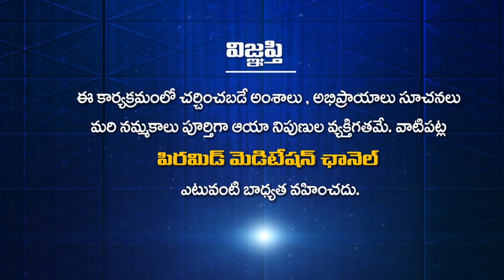Eating Non Vegetarian FOOD Creates Blocks | Spiritual Parenting by Dr Newton Kondaveeti